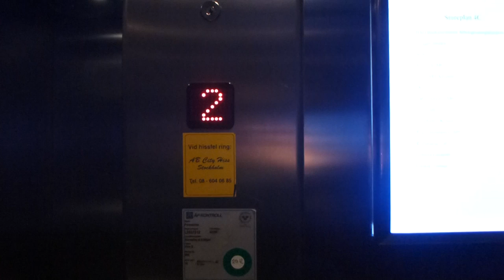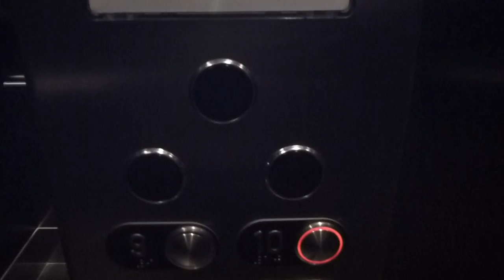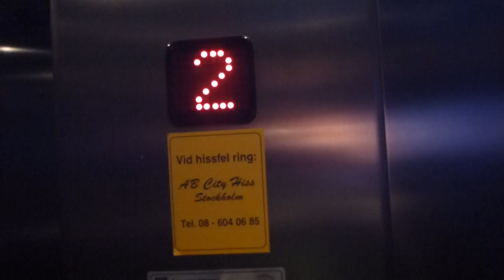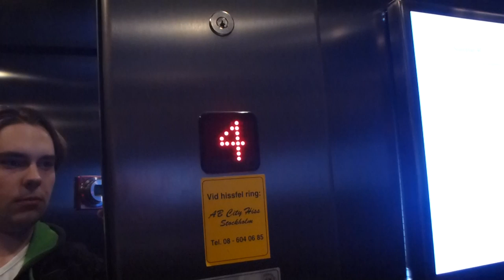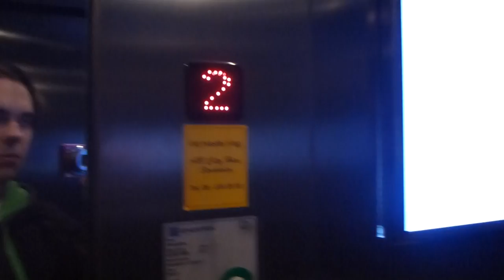AB City Hiss elevators @ StureGallerian